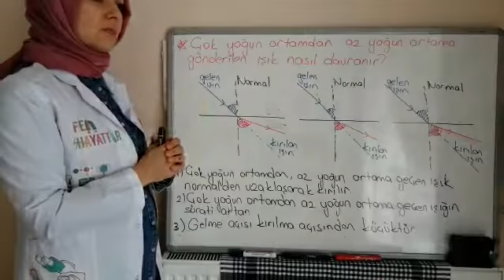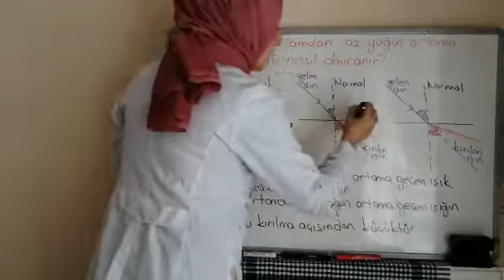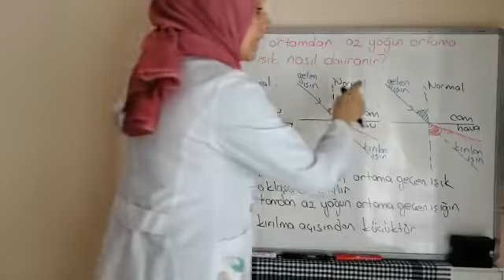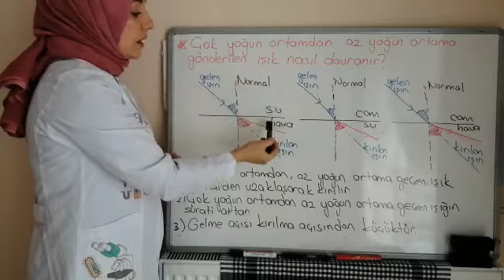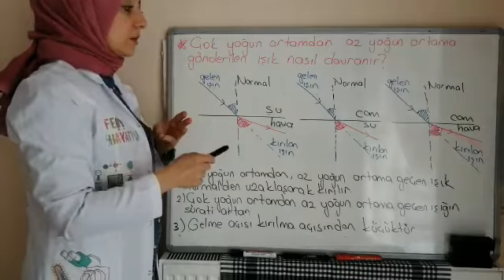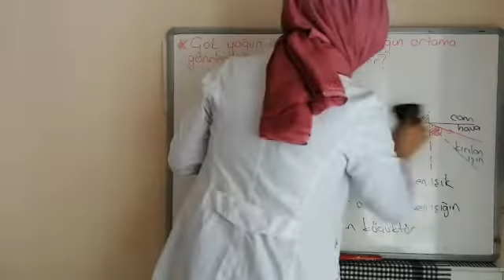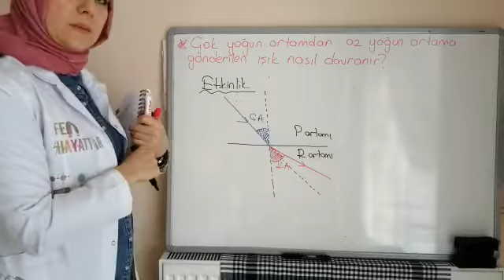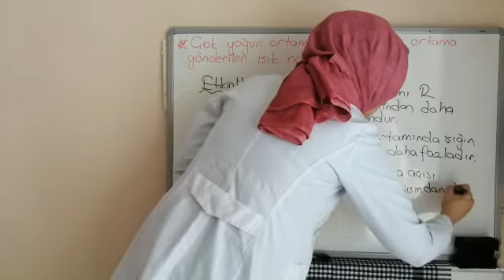3) 7.sınıf fen bilimleri Işık her zaman aynı şekilde mi kırılır ? 2. Bölüm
Fen Bilimleri Öğretmeni Duygu İLİK